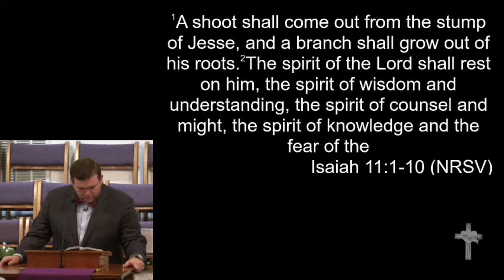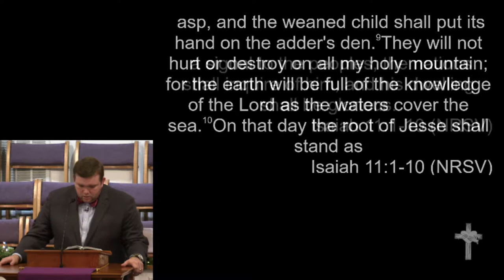12-4-16 - "When Creation goes Right-side Up"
"When Creation goes Right-side Up"